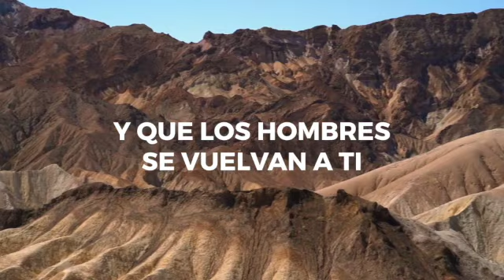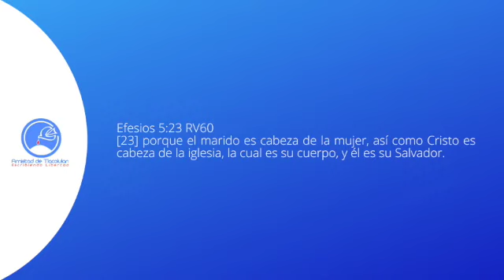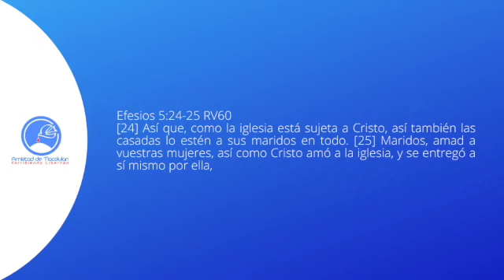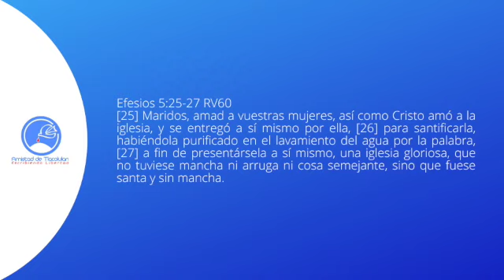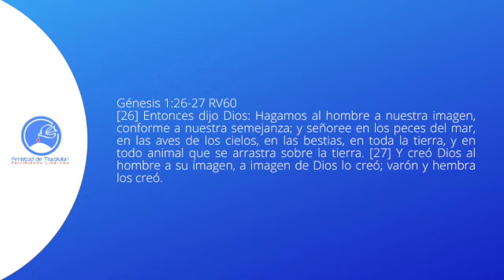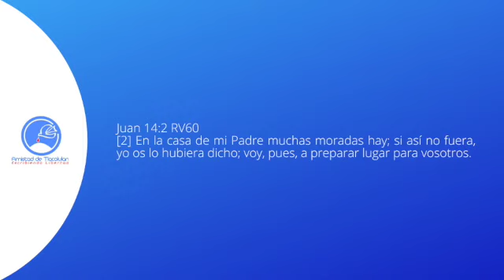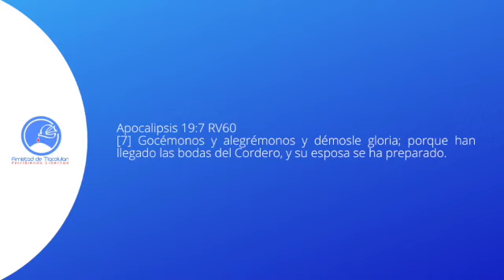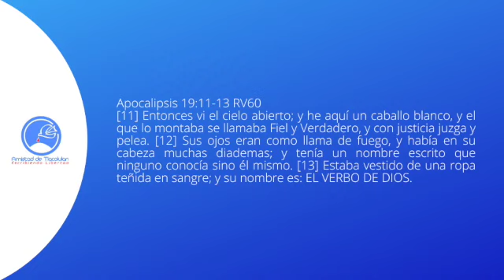Domingo 25 de abril, 2021 ⎮ Boda real 5, La recepcóin.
Agradecemos a Colectivo Rhema, de Amistad de Xalapa, por bendecirnos con sus canciones: